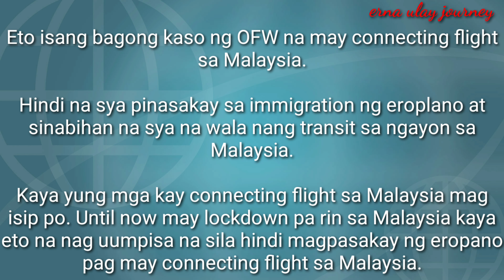OFW na may connecting flight sa Malaysia HINDI PINA SAKAY NG EROPLANO/ERNA ULAY JOURNEY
Eto isang bagong kaso ng OFW na may connecting flight sa Malaysia.

Hindi na sya pinasakay sa immigration ng eroplano at sinabihan na sya na wala nang transit sa ngayon sa Malaysia.